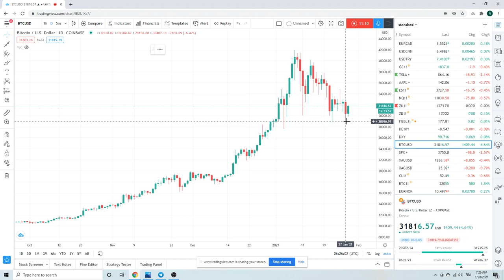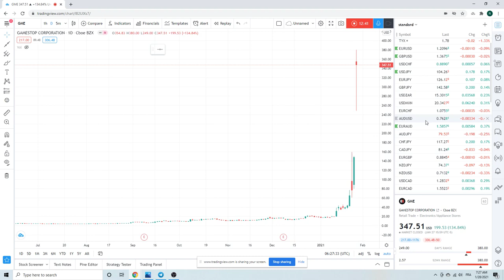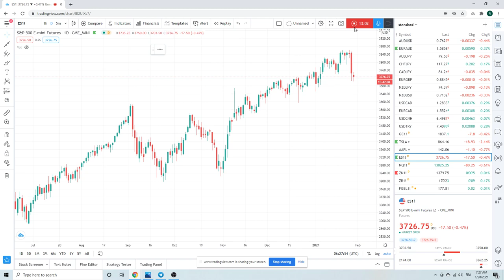FOREX TRADING Market Call 28th Jan (RISK OFF!!) - an institutional view for individual traders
Risk off today but already down 100 SPX/ES_F handles
Gold liquidation before safe haven status
BTC/Bitcoin

AUDJPY
NZDJPY
AUDUSD
USDCHF
EURUSD
USDZAR
USDMXN